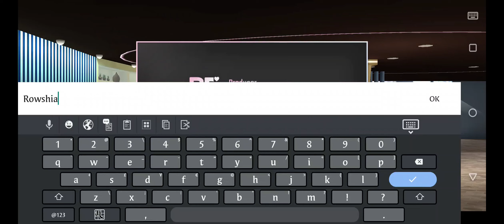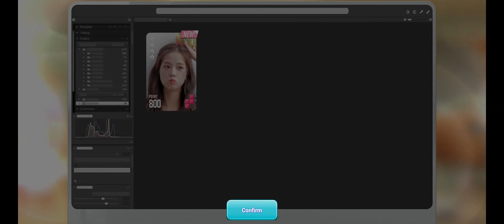Mobile Game BLACKPINK THE GAME Gameplay But Ended Up With Server Problem...😅